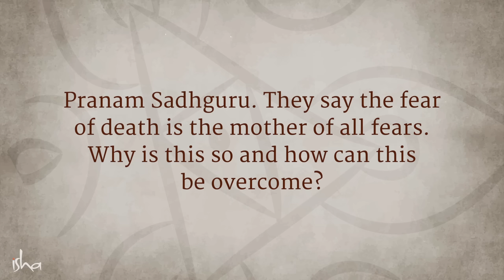The Greatest Fear – How to Deal with It? | Sadhguru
Sadhguru responds to a question about death being the mother of all fears, and how to deal with it. He speaks about how death is just another dimension of life and that fear of death is simply because it is unknown to you. If you experience something beyond the physical, then the fear of death will vanish.